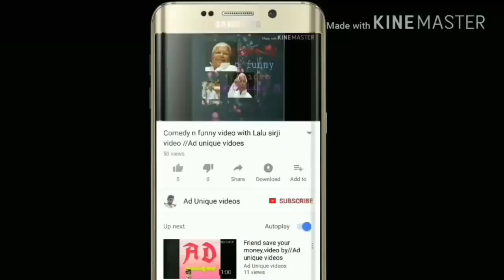Watch the amazing funny pubgmobile game video//aduniquvideos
Hi friends,, yeah video dekho aur bahut maja Luta bahut mast Hai video or bahut funny hai. Enjoy it
Jai Hind